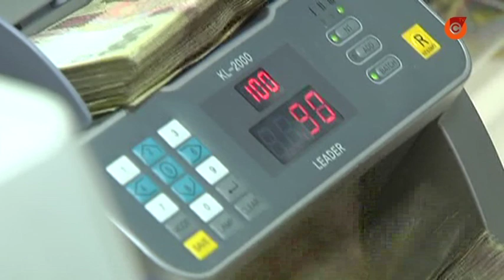Депутаты хотят изменить Налоговый кодекс